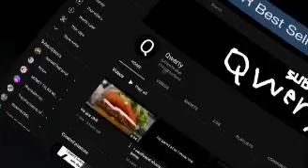blurry VR footage of me being exited that we reached 118 subs + an Amazon ad up top